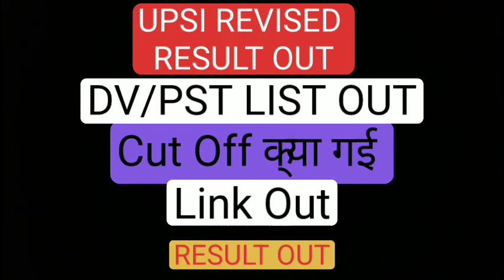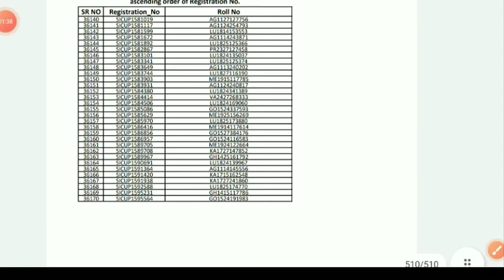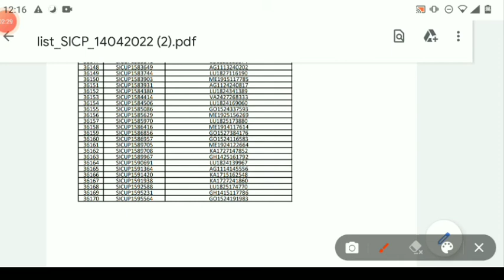UPSI RESULT OUT || UPSI OFFICIAL CUT OFF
Upsi 9534 result out, upsi official cut off out, Upsi result out, upsi result 2021, Upsi revised answer key out, upsi result update, kitne question/sawal hue change,upsi answer key out,
Upsi revised answer key out, upsi result out,
Upsi RESULT UPDATE | UPSI CUT OFF| क्या अभी किसी को Result Date के बारे में पता भी है
Upsi RESULT update | upsi cut off| normalizarion का फायदा किसे होगा? | Upsi cut off 2021

Examzest . 12k views .